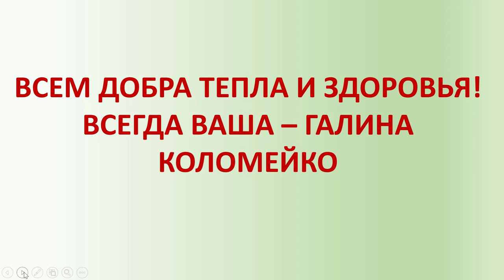Выступ живота - что шить? Галина Коломейко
Сегодня на канале Галина Коломейко - кройка и шитьё, поговорим о том, какие фасоны платьев, а вернее акценты, сделают фигуру с выступом живота более аккуратной, элегантной и привлекательной.
О том, что нужно сделать с выкройкой на такую фигуру, мы говорили ранее. Позволю себе напомнить ещё раз.
Чтобы платье или блуза не задиралось спереди, нужно увеличить нагрудную вытачку! Парадоксальное заявление. Не правда ли?
И тем не менее - это так.